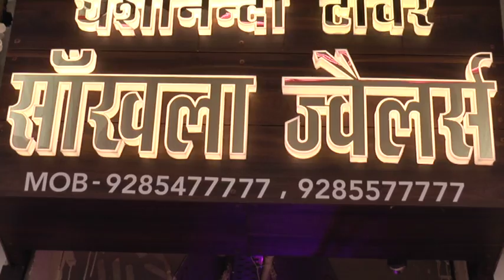Grand opening ceremony ... sankhla jewellers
Dwarikadhis photography